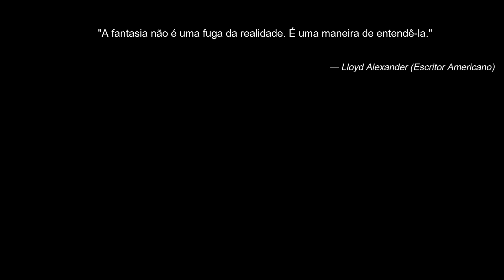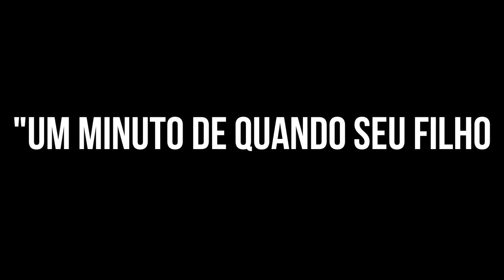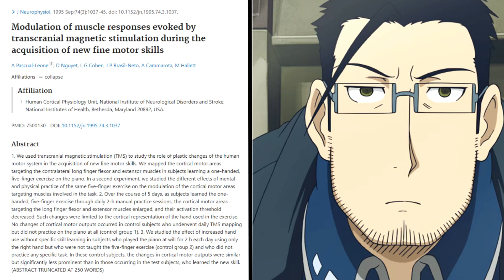HUGHES e POR QUE os animes nos emocionam? | Psicologia Fullmetal Alchemist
Hoje é de um dos meus personagens favoritos de fullmetal alchemist, junto com a cena da Nina, a cena desse personagem me impactou de uma forma marcante, foi a primeira vez que eu me emocionei vendo um anime. Vamos falar um pouco sobre o tanto que um anime pode influenciar na nossa percepção, e motivo de historias ficticias causarem tantas emoções na gente.

TEMAS ABORDADOS:

📘 Realidade e Ficção no Cerebro
📙 Regra do Espelho
📗 Neuronio Espelho

📝 LINKS E REFERÊNCIAS:

Shuman A (2006) Entitlement and empathy in personal narrative. Narrative Inquiry 16: 148–155. [Google Scholar]

Simpson EA, Murray L, Paukner A, Ferrari PF. The mirror neuron system as revealed through neonatal imitation: presence from birth, predictive power and evidence of plasticity. Philos Trans R Soc Lond B Biol Sci. 2014;369(1644):20130289.

Gerrards-Hesse, A., Spies, K., & Hesse, F. W. (1994). Experimental inductions of emotional states and their effectiveness: A review. British Journal of Psychology, 85, 55–78.

Gross, J. J., & Levenson, R. W. (1997). Hiding feelings: The acute effects of inhibiting negative and positive emotion. Journal of Abnormal Psychology, 106(1), 95–103.

Umberson D., Pudrovska T., & Reczek C (2010). Parenthood, childlessness, and well-being: A life course perspective. Journal of Marriage and Family, 72, 612–629. doi:10.1111/j.1741- 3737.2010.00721.x [PMC free article] [PubMed] [Google Scholar]

Yu Q, Zhang J, Zhang L, et al. Who Gains More? The Relationship Between Parenthood and Well-Being. Evolutionary Psychology. July 2019. doi:10.1177/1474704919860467

Inglehart, R., Foa, R., Peterson, C., Welzel, C. (2008). Desenvolvimento, liberdade e felicidade crescente: Uma perspectiva global (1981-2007). Perspectivas sobre Ciência Psicológica, 3, 264–285. doi:10.1111/j.1745-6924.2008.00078.x

Goldstein, Bruce. (2011). Cognitive Psychology: Connecting Mind, Research and Everyday Experience, 3rd Edition. Wadsworth, Inc.